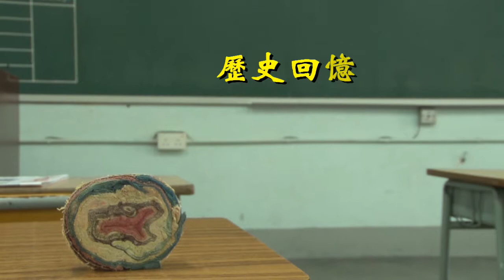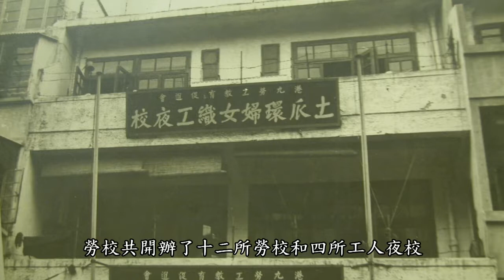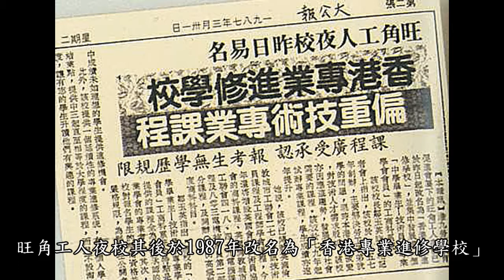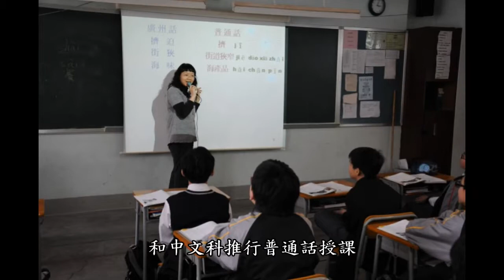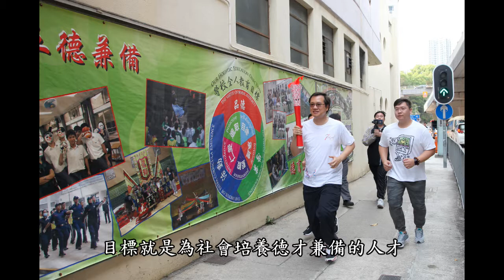創知中學校史簡介(粵語)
旁白：列豪章老師